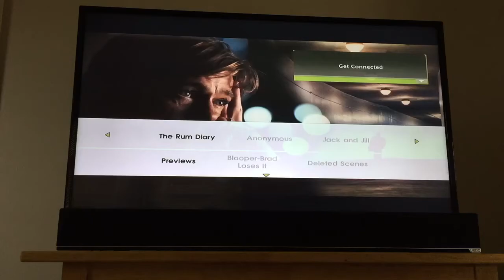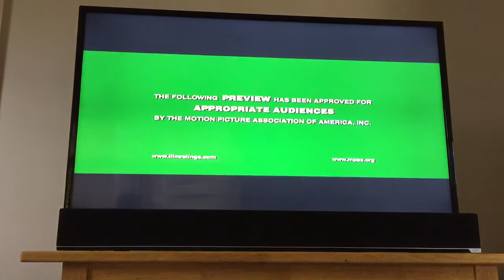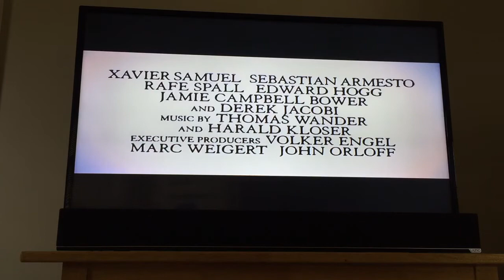Previews from Moneyball 2012 Blu-ray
1. The Rum Diary trailer
2. Anonymous trailer